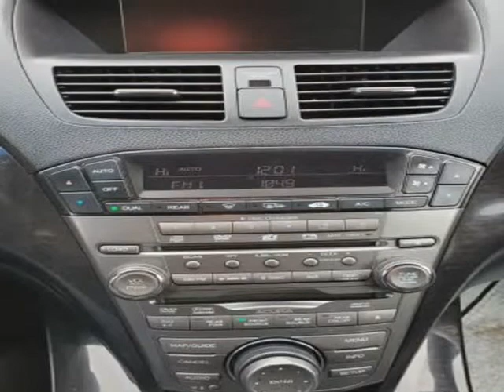2009 ACURA MDX TECHNOLOGY DVD AWD (Oklahoma City, Oklahoma)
Auto Approved LLC
3520 N MAY AVE
Oklahoma City